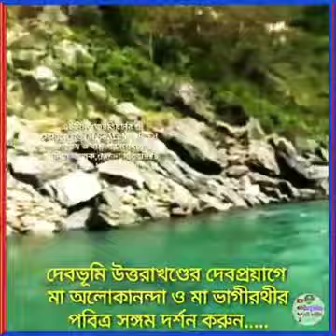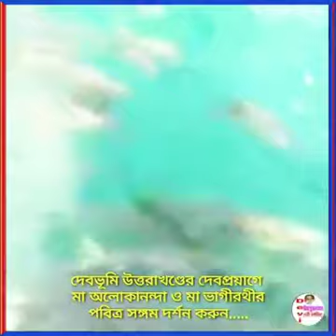দেব প্রয়াগে মা অলকানন্দা ও মা ভাগিরথীর সঙ্গম স্থলে।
জয় মা গঙ্গা।